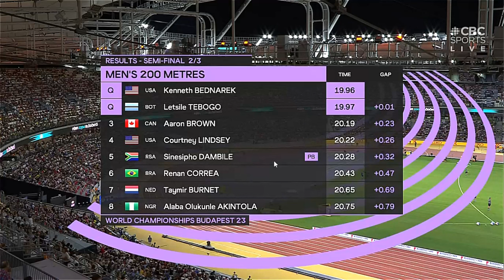Why 19 Year Old LETSILE TEBOGO🇧🇼 Is The Next Usain Bolt.